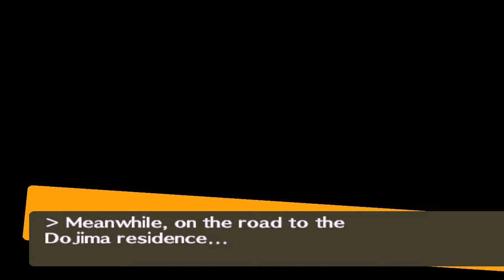Persona 4 #233 | PlayStation 2 | November 5